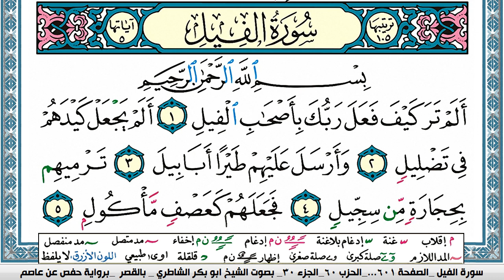سورة الفيل مكتوبة Surah Al Feel ابو بكر الشاطري Abu Bakr Al-Shatri | القرآن الكريم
سورة البقرة
سورة ال عمران
سورة النساء
سورة المائدة
سورة الأنعام
سورة الأعراف
سورة الأنفال
سورة التوبة
سورة يونس
سورة هود
سورة يوسف
سورة الرعد
سورة ابراهيم
سورة الحجر
سورة النحل
سورة الإسراء
سورة الكهف
سورة مريم
سورة طه
سورة الأنبياء
سورة الحج
سورة المؤمنون
سورة النّور
سورة الفرقان
سورة الشعراء
سورة النّمل
سورة القصص
سورة العنكبوت
سورة الرّوم
سورة لقمان
سورة السجدة
سورة الأحزاب
سورة سبأ
سورة فاطر
سورة يس
سورة الصافات
سورة ص
سورة الزمر
سورة غافر
سورة فصّلت
سورة الشورى
سورة الزخرف
سورة الدّخان
سورة الجاثية
سورة الأحقاف
سورة محمد
سورة الفتح
سورة الحجرات
سورة ق
سورة الذاريات
سورة الطور
سورة النجم
سورة القمر
سورة الرحمن
سورة الواقعة
سورة الحديد
سورة المجادلة
سورة الحشر
سورة الممتحنة
سورة الصف
سورة الجمعة
سورة المنافقون
سورة التغابن
سورة الطلاق
سورة التحريم
سورة الملك
سورة القلم
سورة الحاقة
سورة المعارج
سورة نوح
سورة الجن
سورة المزّمّل
سورة المدّثر
سورة القيامة
سورة الإنسان
سورة المرسلات
سورة النبأ
سورة النازعات
سورة عبس
سورة التكوير
سورة الإنفطار
سورة المطفّفين
سورة الإنشقاق
سورة البروج
سورة الطارق
سورة الأعلى
سورة الغاشية
سورة الفجر
سورة البلد
سورة الشمس
سورة الليل
سورة الضحى
سورة الشرح
سورة التين
سورة العلق
سورة القدر
سورة البينة
سورة الزلزلة
سورة العاديات
سورة القارعة
سورة التكاثر
سورة العصر
سورة الهمزة
سورة الفيل
سورة قريش
سورة الماعون
سورة الكوثر
سورة الكافرون
سورة النصر
سورة المسد
سورة الإخلاص
سورة الفلق
سورة النّاس
القران الكريم
المصحف كامل

KonoozAlhuda
konoozalhuda
konooz
Konooz Alhuda
كنوز الهدى,
كنوز الهدي,
كنوز,
الهدى,
الهدي,
قران كريم
قرآن كريم
قرءان كريم
قران
قرآن
قرءان
القران الكريم
القرآن الكريم
القرءان الكريم
القران
القرآن
القرءان